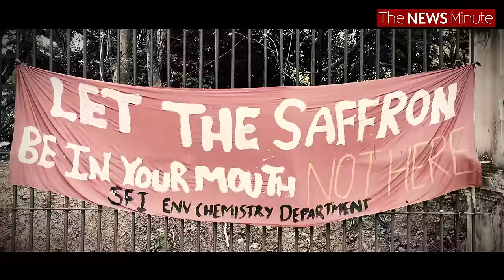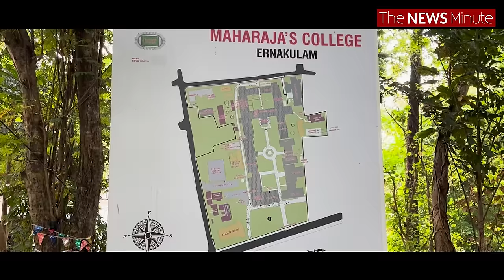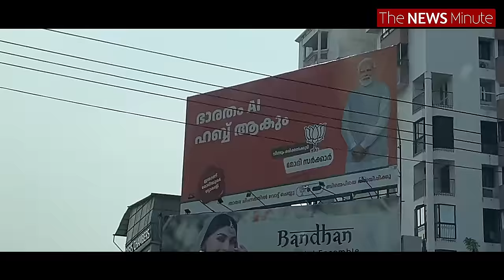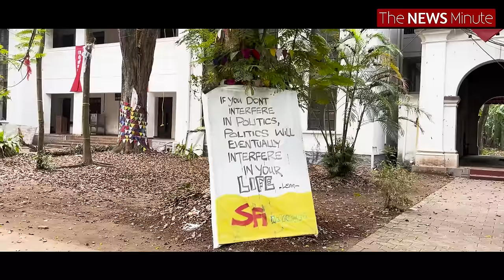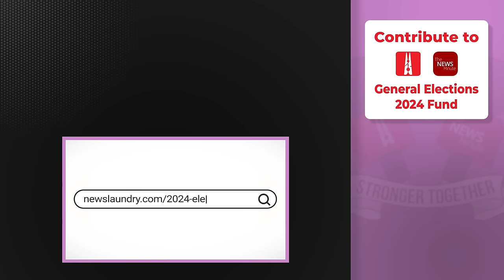In Kochi, BJP is enemy #1, but the election is all about Congress Vs Left | Another Election Show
Pinarayi Vijayan is curiously “untouched” by central agencies. Rahul Gandhi’s grandmother had jailed leaders during the Emergency when she “suppressed the entire country”.

During a general election, you don’t expect allies to be saying these things about each other, but that’s precisely what’s happening between Gandhi and Vijayan in the run-up to voting in Kerala.

When Another Election Show hit Kochi’s Maharajas College, this thorny discourse repeated itself.

We sat down with students of the CPIM-aligned Students’ Federation of India and the Congress-aligned Kerala Students Union who agreed that the main goal is to keep the BJP out. Where they didn’t agree was on whether the CPIM or Congress was better-equipped to lead the charge.

We also discussed their reactions to The Kerala Story, what it’s like for two allies to be at each other’s throats, and why the BJP is, at the end of the day, their enemy number one.

Watch.